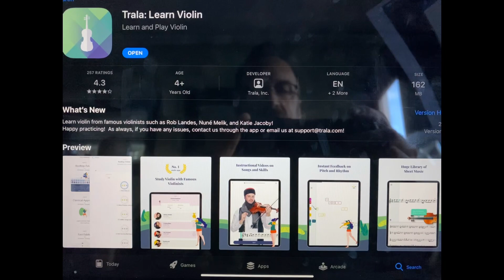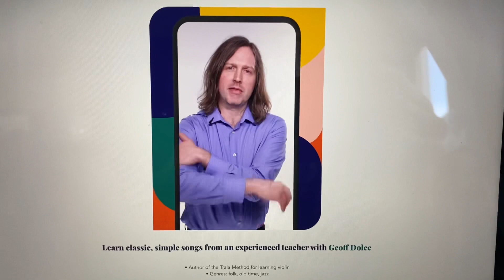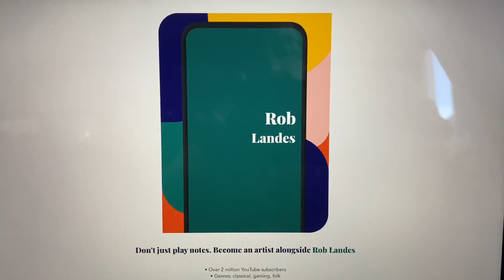Episode 6 — A Review Of The Violin App Trala (How I Started Violin)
When I started playing violin on Christmas Day 2019, other than reading the Idiots Guide To Violin, I downloaded the violin app Trala onto my iPad.

This app not only helped me get started but it was a ton of fun to.

I’d recommend the app for anyone who is just starting, find out why in this episode.